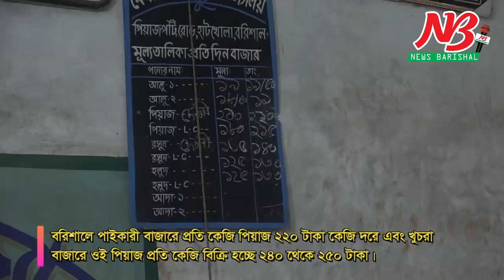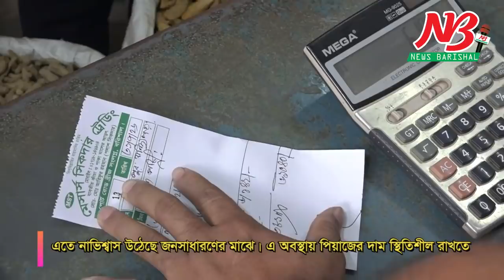পিয়াজ পাইকারী বাজারে ২২০ খুচরা ২৫০ টাকা কেজি, ম্যাজিস্ট্রেট কি করলো দেখুন। Onian Market News, Barisa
বরিশালে পাইকারী বাজারে প্রতি কেজি পিয়াজ ২২০ টাকা কেজি দরে এবং খুচরা বাজারে ওই পিয়াজ প্রতি কেজি বিক্রি হচ্ছে ২৪০ থেকে ২৫০ টাকা।এতে নাভিশ্বাস উঠেছে জনসাধারণের মাঝে।

এ অবস্থায় পিয়াজের দাম স্থিতিশীল রাখতে বরিশালে পিয়াজের প্রধান মোকাম নগরীর পিয়াজপট্টিতে ভ্রাম্যমাণ আদালত পরিচালনা করেছে জেলা প্রশাসন।

১৬ নভেম্বর (শনিবার) দুপুর ১টার দিকে বরিশাল জেলা প্রশাসনের নির্বাহী ম্যাজিস্ট্রেট রাসেল ইকবাল নেতৃত্বে পরিচালিত ভ্রাম্যমাণ আদালত বিভিন্ন পিয়াজের আড়তে ক্রয়-বিক্রয় মেমো যাচাই করেন।

এ সময় মূল্য তালিকায় অসঙ্গতি থাকায় বিক্রমপুর বাণিজ্যালয়কে ৫ হাজার টাকা জরিমানা করেন ভ্রাম্যমাণ আদালত।

নির্বাহী ম্যাজিস্ট্রেট রাসেল ইকবাল জানান, নিত্য প্রয়োজনীয় দ্রব্যের অবৈধ ঊর্ধ্বগতি রোধে নিয়মিত বাজার মনিটরিংয়ের  অংশ হিসেবে ভ্রাম্যমাণ আদালত পরিচালনা করা হয়েছে। জনস্বার্থে এই অভিযান অব্যাহত থাকবে।